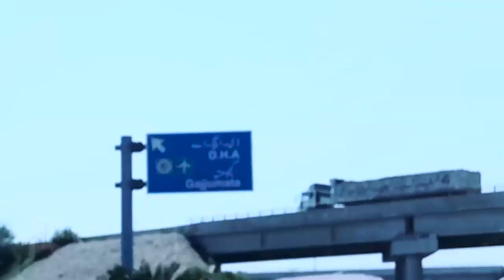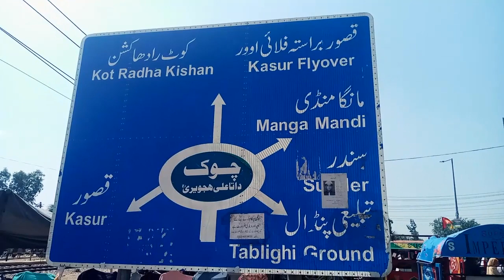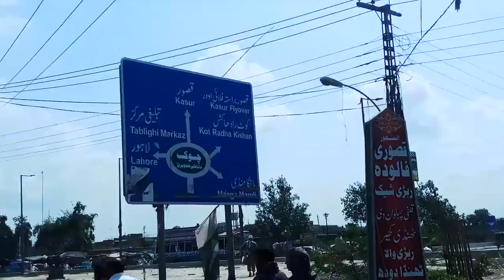Raiwind Road Lahore | Journey Lahore to Raiwind |لاہورسے رائیونڈ روڈ کا سفر | Vlog With Sajan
لاہور سے رائیونڈ روڈ کا سفراوررائیونڈ شہرکودیکھیں اس ویڈیو میں ۔
( Raiwind History )
During the British Raj, Raiwind was a tehsil of Lahore District. The town also became notable when a junction was built by the North Western State Railway between the Karachi–Peshawar Railway Line and Lodhran–Raiwind Branch Line. Before the Ferozepore-Bhatinda Railway opened, it was an important centre of the local trade in agricultural produce and had two cotton-ginning factories and a cotton-press, which employed around 203 people.[3] Following independence in 1947, the railway links eastwards were no longer functional. Ch. Said Rasool was appointed as the Zaildar (District Administrator) of Raiwind.
Raiwind Ijtema is an annual three-day congregation held at Raiwind Markaz, Lahore, Pakistan. The congregation is attended by thousands of people across the world every year. After Dua of last day, groups are formed that go to different parts of the world to preach, and the process continues until the next Ijtima. Wikipedia
Next event: November 2021
Leader: Maulana Nazar-ur-Rehman
Most recent: 6 Nov -8 November 2020
Location(s): Lahore